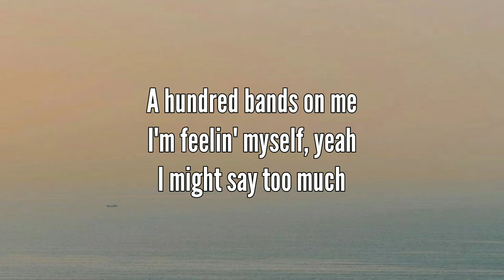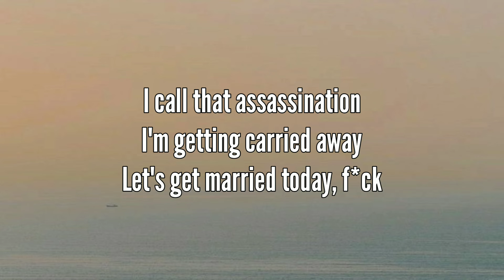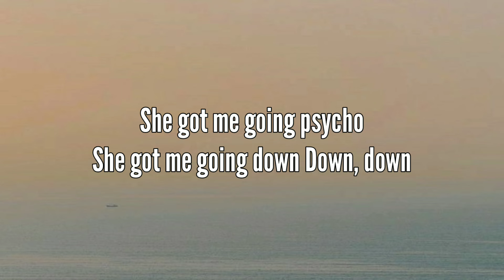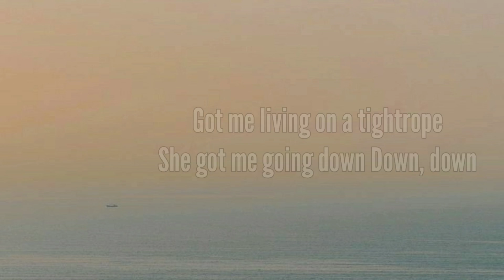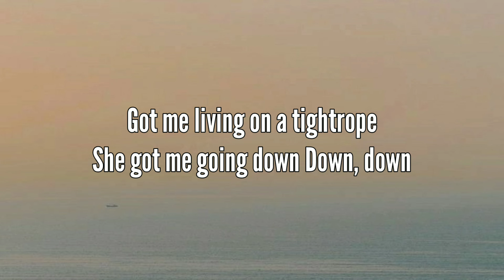Russ - psycho ( lyrics )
Lyrics :

She got me going psycho
She got me going down
Down, down
Got me living on a tightrope
Down, down
Down, down
Down, down

Oh no, you lie
I want to, so I
Might call you tonight if I do pick up
I got some Gin in me
A hundred bands on me
I'm feelin' myself, yeah
I might say too much

Down, down
Down, down
Down, down
Down, down

I don't know you but I know that you special
Fuck a verse, fuck a hook I'll use the whole instrumental
Just to reiterate the commitment I have to explore
Like would you ride it like a horse like my last name is Lauren
I'm only interested
Baby I'm infatuated
You been held back I'll get you to graduation
Help you with your cash
Stay you clear of tax evasion
Death grip on your ass
I call that assassination
I'm getting carried away
Let's get married today, fuck
Here I go again like Whitesnake back in the day
I'm crazy and you crazy too
But I love that shit
You're bad and you're broken too
Just be open to the possibility of me and you
That's all I ask, I've had the hoes, I've got the cash now I want you
That's all I ask, I've had the hoes, I've got the cash

Down, down
Down, down
Down, down
Down, down